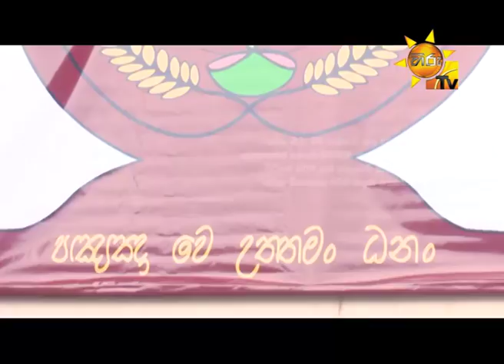Hiru TV Top Light EP 625 | 2018-02-16